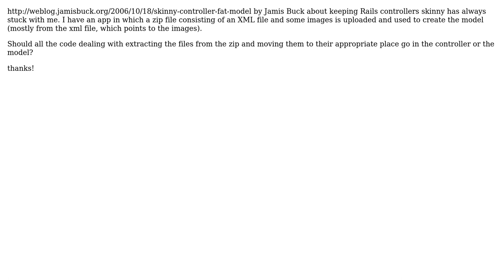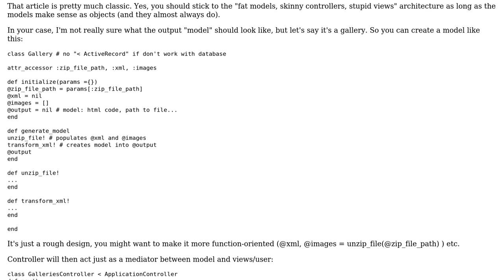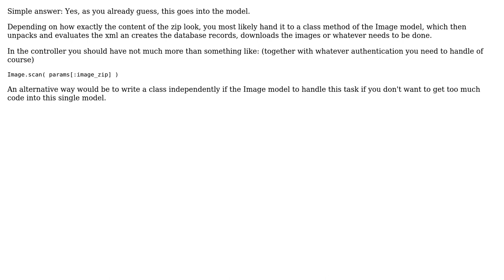Software Engineering: Rails: controllers vs models which should handle file manipulation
With thanks & praise to God, and with thanks to the many people who have made this project possible! | Content (except music & images) licensed under CC BY-SA | Music | Images & others | With thanks to user thorsten muller user Lukas Stejskal user kreek and the Stack Exchange Network Trademarks are property of their respective owners. You are responsible for your own actions.